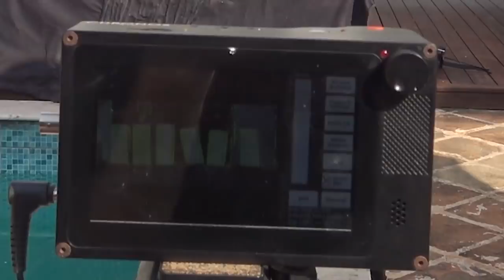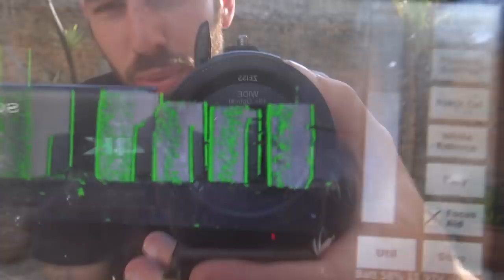TESTE: QUANTOS BLOCOS DE ISOPOR PARAM UM TIRO?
No experimento de hoje testamos quantas placas de isopor são necessárias pra parar um tiro, tudo filmado com a nossa super câmera lenta a 6000 fps - 240x mais lento